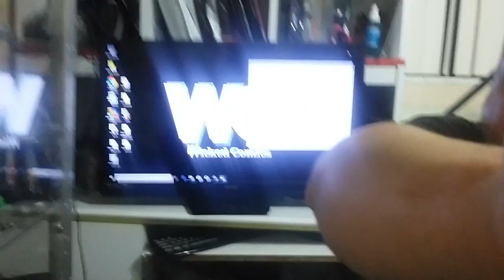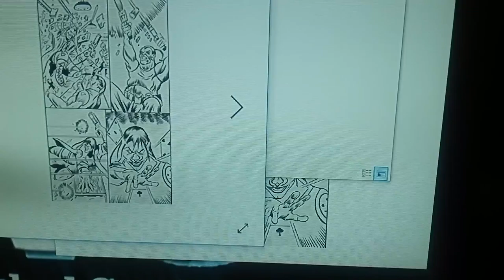Rip Wicked artist Angelo Diaz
Rip Angelo Diaz was a really great artist and friend sorry for the lost and thanks to the contributions you made to wicked comics. Here are some of his last pieces he sent in.